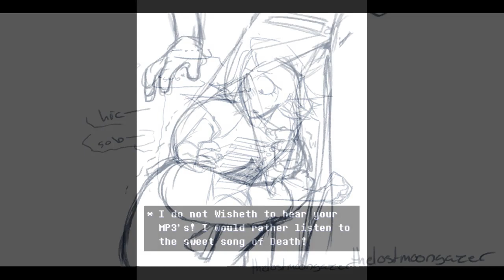How is he...anyhow? (Delta Rune Comic Dub)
Lancer maybe doesn't have it all good at home with his dad...

VA- SpiderVersays! Voicing Lancer, Rouxls Kaard and The King

Comic by Thelostmoongazer over on Tumblr! go check them out!